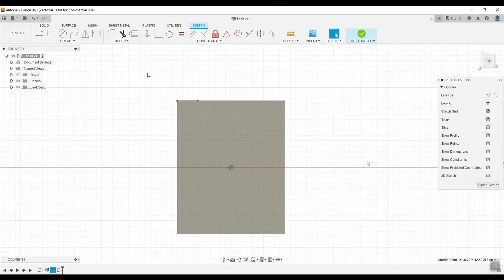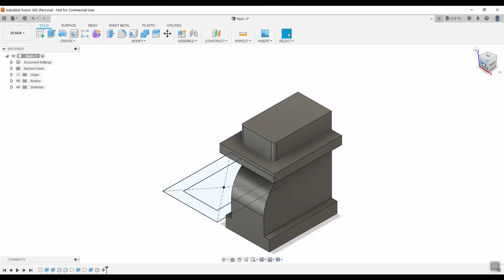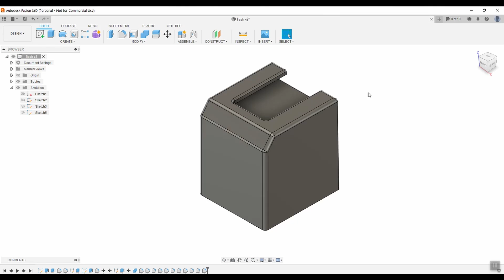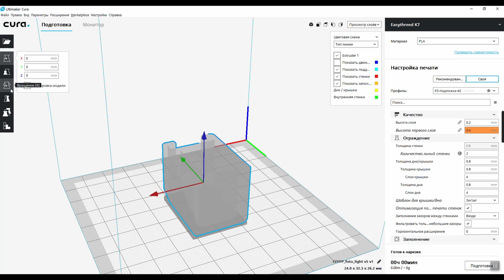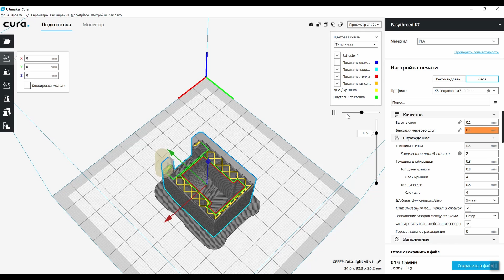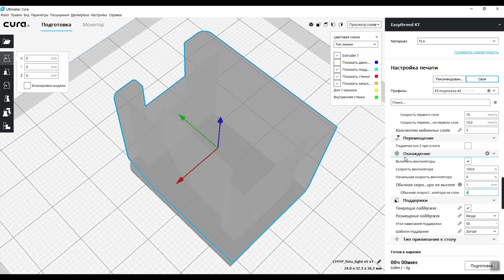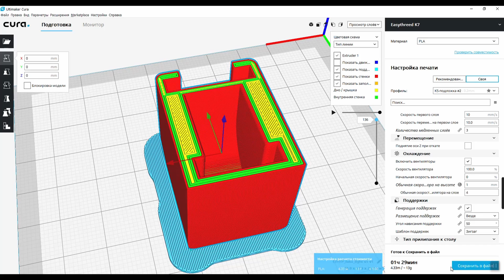3D принтер EasyThreed K7 - печать первой собственной модели.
Печать первой собственной модели на одном из самых маленьких и недорогих 3D принтеров EasyThreed K7. По-моему, этот принтер идеально подходит в качестве первого принтера для обучения 3d печати, когда еще непонятно нужна тебе 3D печать или это просто игрушка на 1-2 раза.